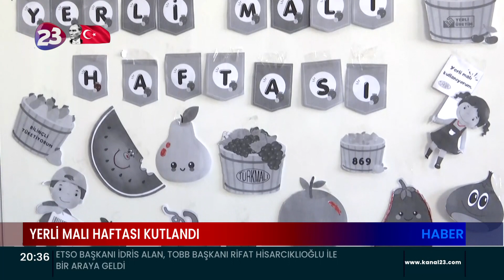YERLİ MALI HAFTASI DOLAYISI İLE ELAZIĞ’DA ÖZEL BİR OKULDA YERLİ MALI HAFTASI KUTLANDI